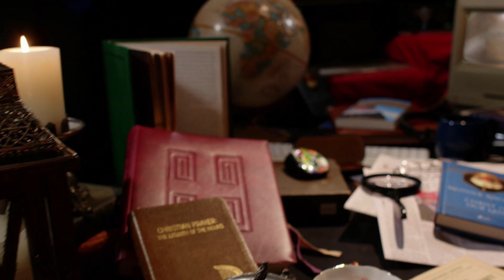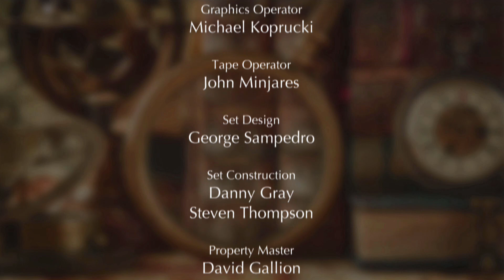EWTN Bookmark - 2022-11-27 - The Moral Wisdom of the Catholic Church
Fr. Spitzer shares the basics of Catholic morality found in the Catechism. Society’s decline is traceable to the disregard of Christian doctrines. Only turning from sin and a return to righteous living can restore it.